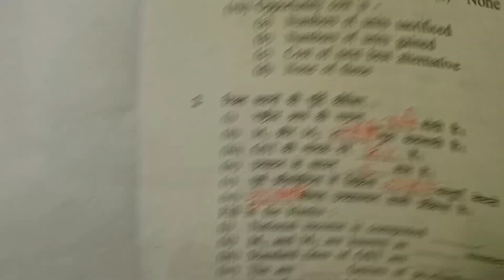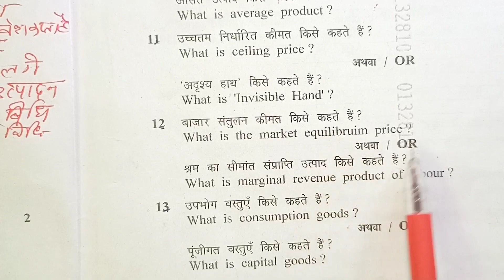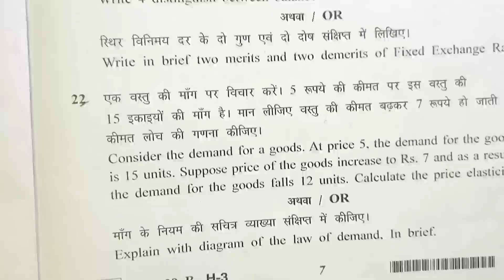🔥Class 12 Economic Paper Varshik Pariksha 2024 || कक्षा 12 अर्थशास्त्र पेपर वार्षिक परीक्षा 2024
Class 12 Economic Paper Varshik Pariksha 2024
Economic Paper Class 12 Board Exam 2024
Class 12 Economic Paper Board Exam 2024
kaksha 12 Economic Paper Varshik pariksha 2024
mp board class 12 economics paper,
class 12 economics varshik pariksha paper solution,
class 12 economics mp board paper solution,
mp board exam paper class 12th economics,
class 12th economics varshik paper 2024,
class 12 economics varshik pariksha paper,board exam 2024
class 12th economics paper,
class 12th economics annual exam paper,
mp board 12th economics paper 2024,
board exam paper class 12th economic,
class 12th economics board exam paper,
annual exam paper class 12th economics ,
economics object

बोर्ड परीक्षा 2024 12th अर्थशास्त्र पेपर वार्षिक परीक्षा 2024
कक्षा 12वीं अर्थशास्त्र पेपर सॉल्यूशन वार्षिक परीक्षा 2024
कक्षा 12वीं अर्थशास्त्र पेपर full solution इकोनॉमिक्स पेपर लीक
कक्षा 12वीं अर्थशास्त्र पेपर
कक्षा 12वीं अर्थशास्त्र इंपोर्टेंट क्वेश्चन पेपर solution
कक्षा 12वीं अर्थशास्त्र पेपर सलूशन answer ki
class 12th economics arthshastra paper solution
MP Board 2024 class 12th economics
arthshastra paper solve 12th board exam 2024
class 12th economics arthshastra paper
12th economics varshik pariksha paper solution
kaksha barahvin Kaun Mein pariksha paper
class 12th economics paper kaksha
12 Vin arthshastra varshik pariksha paper full solve
class 12th arts paper solution kaksha barahvin arthshastra paper full solution
class 12th economics arthshastra paper important question
class 12th economics model paper
12th arthashastra economics model paper important question
class 12th arthashastra paper 2024
class 12 pre board paper 2024 economics